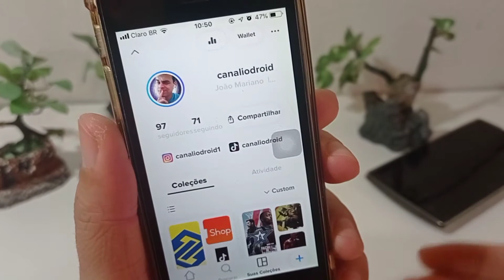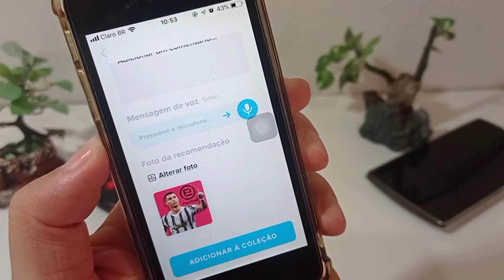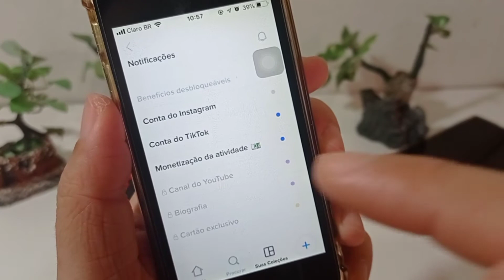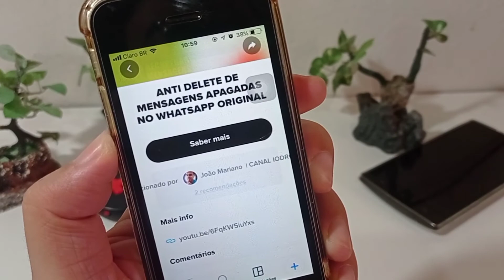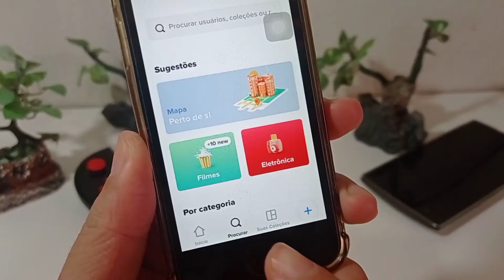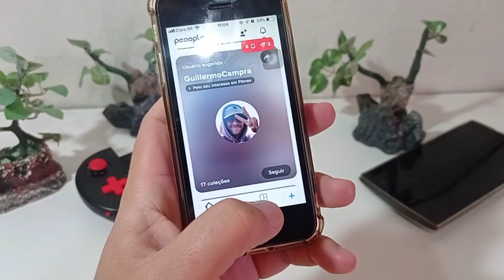PEOOPLE DICAS E TRUQUES DE COMO FUNCIONA E AS MELHORES FUNÇÕES DO APLICATIVO | CANAL IODROID